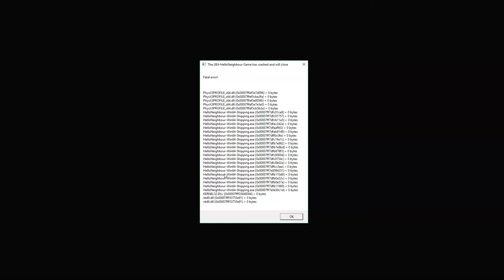Prévia Exclusiva - Hello Neighbor (Pré-Alfa)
Pré-Alfa de Hello Neighbor, novo jogo da TinyBuild. Além da demonstração falei da pausa que serei obrigado a dar nas atividades do canal até que eu me recupere fisicamente.

Chave gratuita fornecida pela distribuidora TinyBuild para divulgação. Esta versão pode não ser representativa do que será jogado durante o alfa, beta ou versões futuras.